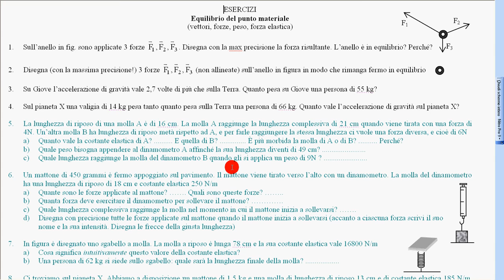esercizio peso su Giove